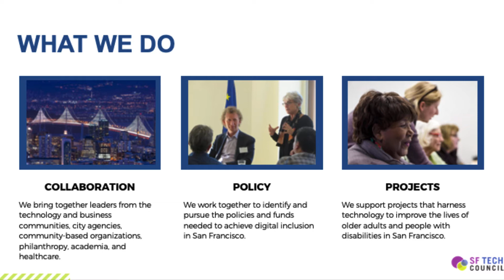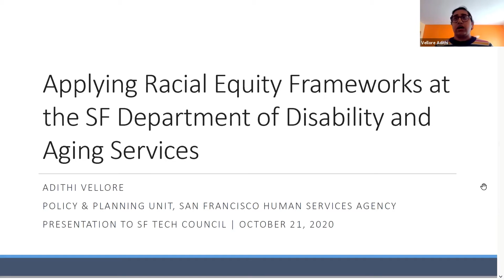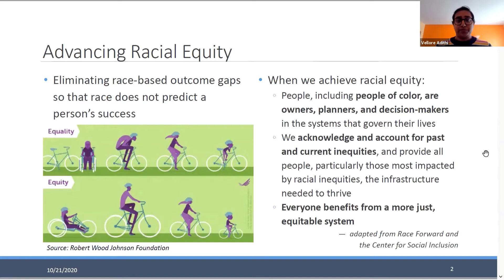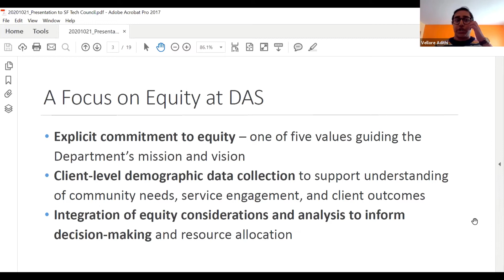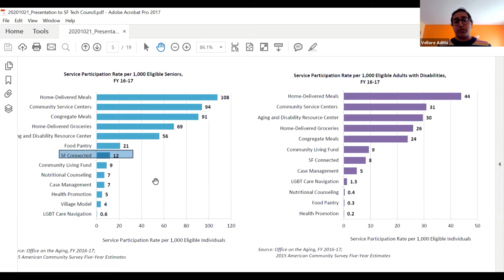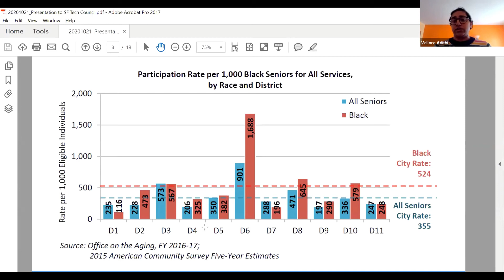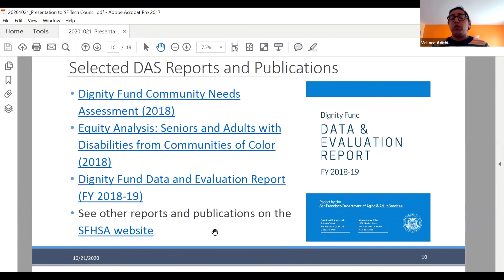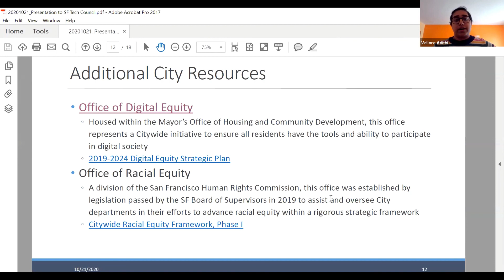SF Tech Council Presents: "Applying Racial Equity Frameworks a the SF Dept. of Disability & Aging"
At the Oct. 21, 2020, meeting of the SF Tech Council, Adithi Vellore, from the Policy & Planning Unit at the San Francisco Human Services Agency, provided a foundation from which to build digital equity policies in the City.